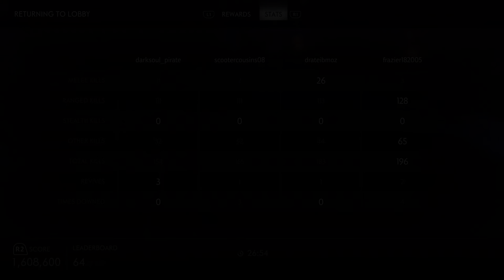Ghost of Tsushima_20210424232825